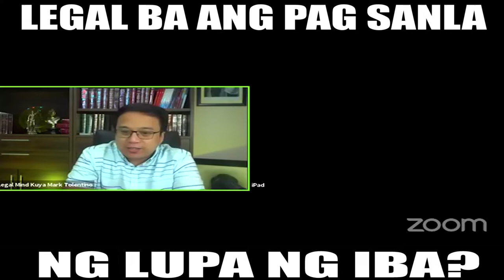LEGAL MINDS KUYA MARK TOLENTINO - LEGAL BA ANG PAG SANLA NG LUPA NG IBA?